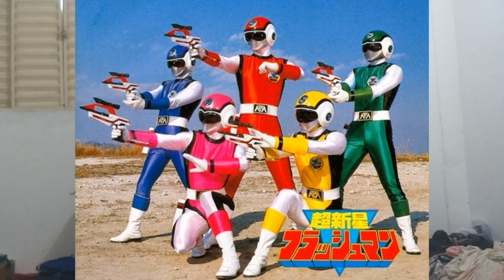{{{TOP 5 MELHORES FINAIS DE TOKUSATSU!!!}}} +MENÇÕES HONRROSAS!!!